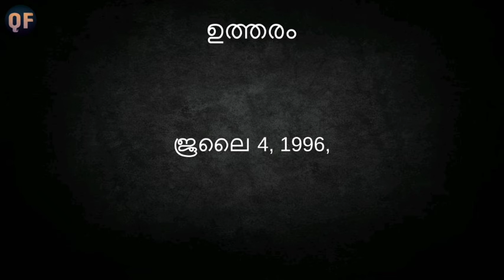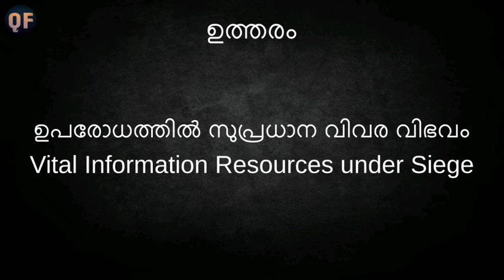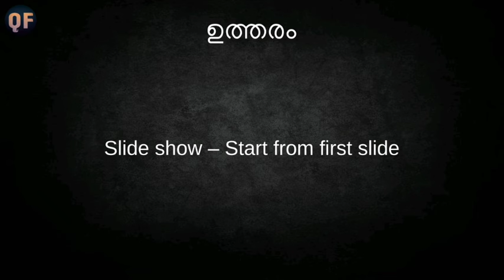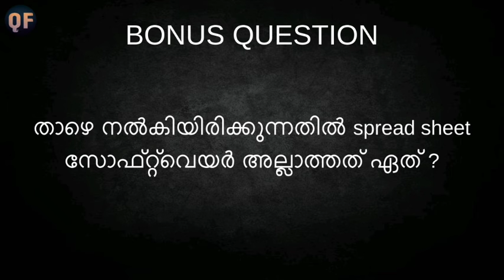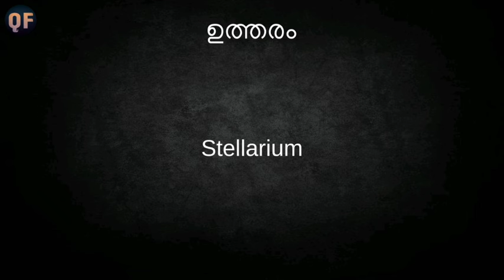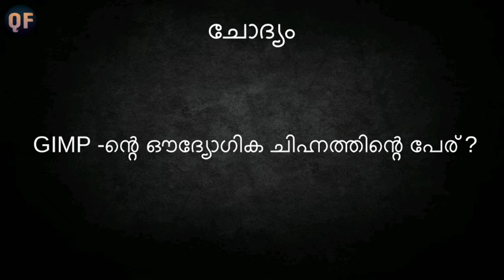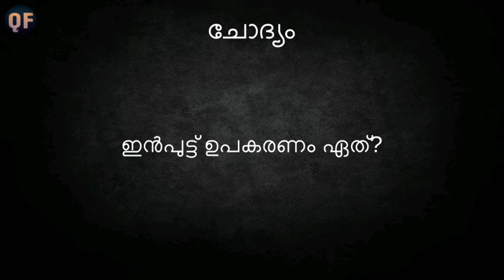Little Kites Aptitude Test 2024,Little kites selection exam 2024,Little Kites selection question2024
Join One Of These Groups For Pdfs:-

ഒരാൾ ഒരു ഗ്രൂപ്പിൽ മാത്രം ചേർന്നാൽ മതി 👍🏻

little kites selection exam 2024
little kites selection 2024
little kites 2024

Little Kites Exam / Little Kites Exam 2024 / Little Kites Aptitude Test 2024 / Abhiruchi Pareeksha